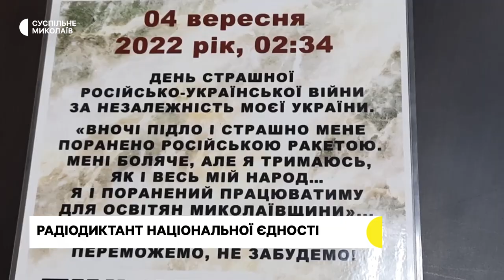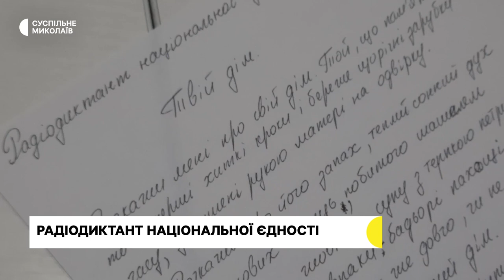Ситуація в області, мисливці за "шахідами", диктант національної єдності | 09.11.2022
00:00 – Початок
00:37 – Ситуація на Миколаївщині
02:25 – Бої за Снігурівку тривають
02:58 – "Мисливці за шахідами" показали свій спецавтомобіль
05:03 – На Миколаївщині поховали бійця 137-го окремого батальйону морської піхоти
06:04 – Опалювальний сезон. У Миколаєві розпочинається подача тепла
06:56 – Диктант національної єдності в укритті
09:32 – Миколаївці долучилися до написання Всеукраїнського радіодиктанту національної єдності
13:49 – Прогноз погоди